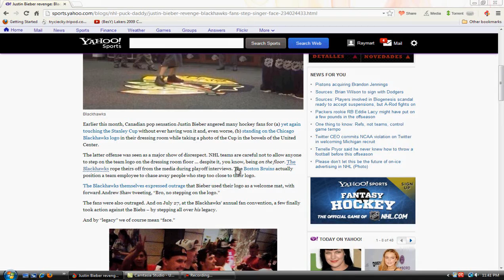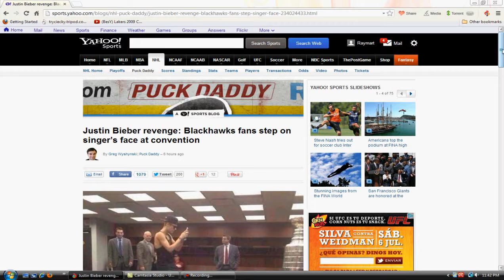Breaking News! Fans gets revenge on Justin Bieber after insult